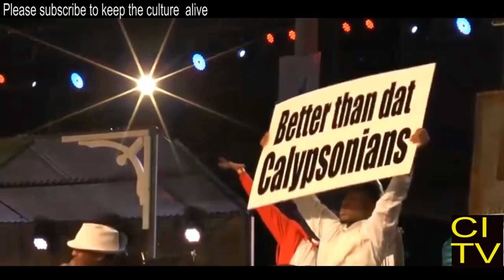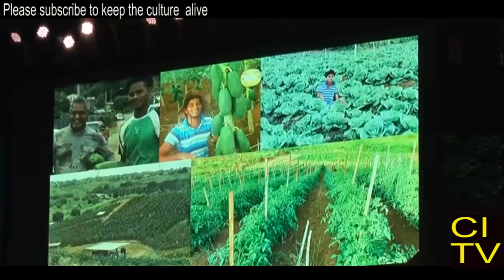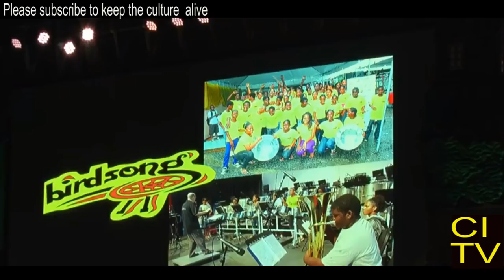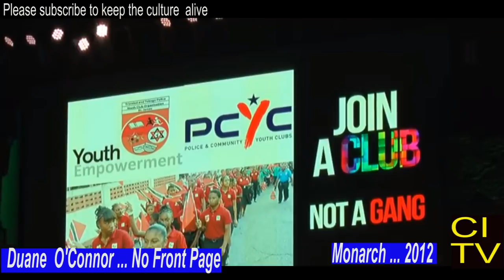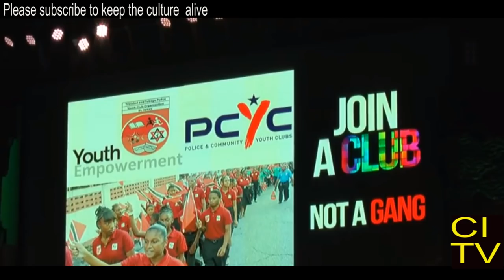CALYPSO MONARCH 2018 LADY WATCHMAN; SUGAR ALOES; MISTAH SHAK; CHALKDUST; HELON FRANCIS; STACY SOBERS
The Calypso Monarch competition is the pinnacle of the Carnival contribution in T&T.  It's a yearly competition of the best calyposians gunning for the big pay day and the  title.
Featuring Sugar Aloes, Myron B, Tigress, Karen Asche, Mistah Shak, Singing Sandra, Protector, Stacy Sobers, Stinger, Lady Watchman, Helon Francis, Kurt Allen, Skatie, Aaron St. Louis, Rondell Donawa, Chuck Gordon & Chalkdust.

Song: Finally
Artist: Sugar Aloes

Song: The Great Nation
Artist: Myron B

Song: Rowley to Rowley
Artist: Tigress

Song; Song Of inspiration
Artist: Karene Asche

Song: Rebellion
Artist: Mistah Shak

Song: Power of Song
Artist: Singing Sandra

Song: We Could Do Better
Artist: Protector

Song: Calypso Capital
Artist: Stacy Sobers

Song: Chinese Tuition
Artist: Stinger

Song: Dead Beat
Artist: Lady Watchman

Song: Ah Cutback
Artist: Skatie

Song: Year For Love
Artist: Voice

Song: De Problem
Artist: Rondell Donawa

Song: Campaign Truck
Artist: Chucky Gordon

Song: No Front Page
Artist: Duane O'Conner

Song: National Unity
Artist: Chalkdust

ARCHIVAL MATERIALS
Courtesy of WACK TV

Jeffery Selvon

Carla Parris

CHAPTERS
0:15:58
0:35:43
0:50:22

Special thanks for Video Footage from : CITV LIBRARY; NORYON PRODUCTIONS; ; TTT; CNC3; BBC;  ADVANCE DYNAMICS; MAJOR&MINOR PRODUCTIONS; TV 6 VIDEO LIBRARY;

Special thanks for Video Footage from : CITV LIBRARY; NORYON PRODUCTIONS; MAJOR&MINOR PRODUCTIONS; TV 6 VIDEO LIBRARY;
Special thanks for Video Footage from : CITV LIBRARY; NORYON PRODUCTIONS; TTT; CNC3 MAJOR&MINOR PRODUCTIONS; TV 6 VIDEO LIBRARY;  AP TRINIDAD; WACK TV;